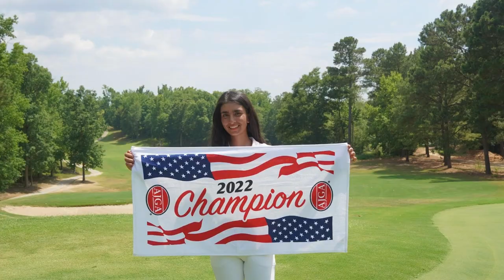Sahana Mantha - 2024 USGA-AJGA Presidents' Leadership Award